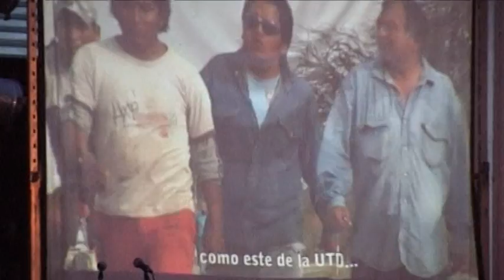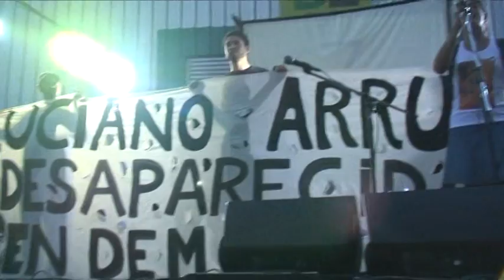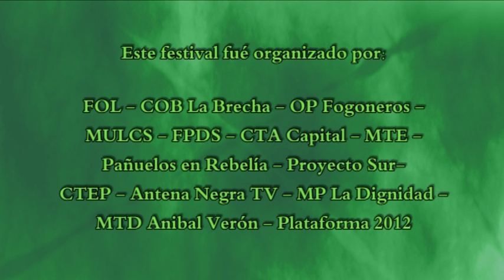Festival en solidaridad con Pepino Fernandez y la lucha de la UTD Mosconi-Salta (31/ene/2013)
FESTIVAL EN SOLIDARIDAD CON PEPINO FERNANDEZ Y LA LUCHA DE LA U.T.D. de Mosconi (Salta), (31/ene/2013)

La privatización de YPF, en los años '90, dejó en la Ciudad de General Mosconi (Salta) una inmensa secuela de desocupación, pobreza, descomposición social, contaminación del medio ambiente y del agua, en un contexto de saqueo y destrucción sin precedentes de los cuantiosos bienes comunes que brinda la naturaleza en la región, principalmente gas y petróleo. A mediados de esa década y en respuesta a aquello, nació la emblemática UTD (Unión de Trabajadores Desocupados de Gral. Mosconi), movimiento social que, junto a los valientes pueblos de Mosconi y Tartagal, inició tempranamente un camino de organización y de lucha que años después fue seguido por cientos de movimientos sociales a lo largo de todo el País. Nuestro querido compañero e indiscutido referente, José "Pepino" Fernández, fue uno de los que con mayor consecuencia y decisión se puso al frente de aquella lucha, dejando prácticamente de lado hasta su propia vida
para dedicarse de cuerpo y alma a tamaña empresa. Con históricas puebladas, cortes de ruta y de accesos a poderosísimas compañías petroleras, los compañeros supieron pelear ejemplarmente por trabajo genuino, por la recuperación del gas y el petróleo, contra la contaminación, por la salud, la educación, por cualquier causa justa en favor de los trabajadores, por recuperar el antiguo nivel de vida y la dignidad de todo un pueblo, en definitiva. Y muchísimo es lo que lograron. Miles y miles de puestos de trabajo, construyeron escuelas, jardines, salas de salud, hospitales, barrios enteros, emprendimientos productivos, gran parte de la infraestructura del pueblo, y hasta una Universidad popular. Por todo esto, la UTD de Mosconi se ha convertido en un altísimo emblema de dignidad, ampliamente reconocido por la totalidad de los luchadores  populares de este País y de otras partes del mundo. Pero muchísimo es también lo que falta porque la desocupación, la terrible contaminación, y la depredación de los recursos siguen avanzando, por responsabilidad de los gobiernos y de las grandes compañías petroleras que explotan la zona.

Pepino ha dado duras batallas en su recorrido. La represión, la persecución, la cárcel. Tiene más de 100 causas judiciales abiertas como respuesta del Estado a su lucha por dignidad. Actualmente está peleando una nueva y desigual batalla, esta vez por su salud. Como consecuencia de la altísima contaminación del agua, él es uno de los tantos afectados en la zona por una agresiva diabetes que está consumiendo sus extremidades. Casi no tiene circulación sanguínea en ambas piernas, y esta forzado a usar una silla de ruedas durante un largo periodo.

Ante esto, diferentes movimientos sociales y organizaciones, nos proponemos realizar en Bs As un festival de música en solidaridad y reconocimiento a la lucha de Pepino y de nuestra admirada UTD de Mosconi.

Festival: Jueves 31 de enero de 2013, 17 hs Herrera y Osvaldo Cruz, Barracas, Capital Federal. A metros del Puente Pueyrredón
Bandas en vivo: Arbolito, La Brancaleone, La De Mora, Raza Brava, La Perra que lo pario, Luciana Gomez...